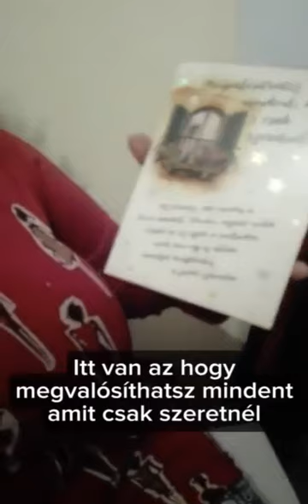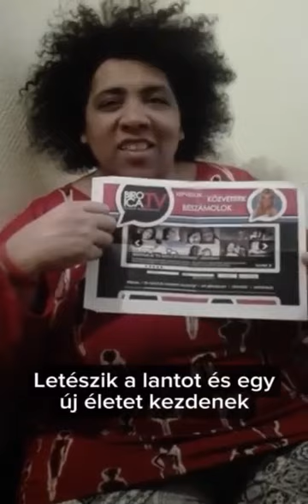A projekt neve: Fátylat rá!